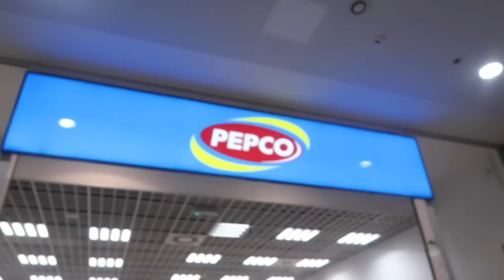CHODŹ ZE MNĄ NA ZAKUPY I SMYK I H&M I TK MAXX I PEPCO I NEWBIE I F&F I VLOG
Czas na wyprawke dla dziecka :) Zapraszam na zakupy ze mną :) Pokazuje Wam co jest w nowosciach w Smyku, H&M, TK Maxx, Pepco, F&F i Newbie :)

💖ADRES:
Just Tyna
ul. Marszalkowska 34/50 m550
00-554 Warszawa